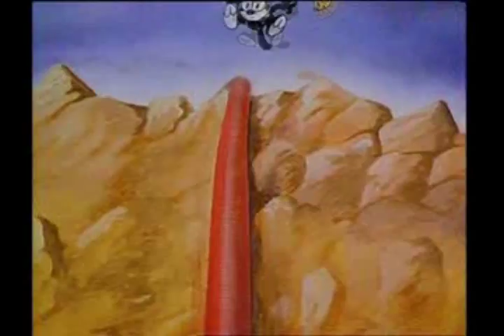Felix the Cat: The Movie (WHOOOOOOAH Edition)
Ladies and gentlemen, I bring you the spectacular masterpiece of cinema and animation that is Felix the Cat: The Movie, abridged for the general public's viewing pleasure. Sit back, relax, and enjoy this once in a lifetime spectacle.